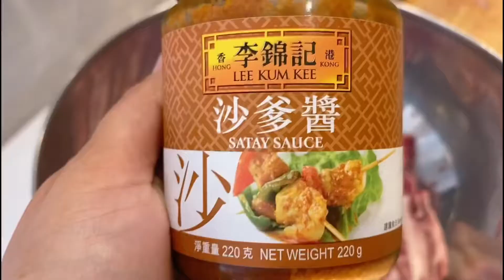VEAL RIBS IN SATAY SAUCE